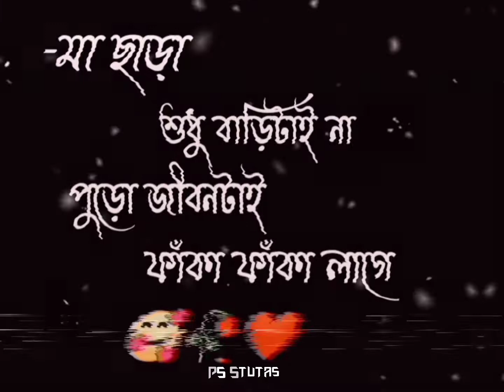MAA STUTAS ❤️🥀❤️||LOVE YOU MA ❤️🥰